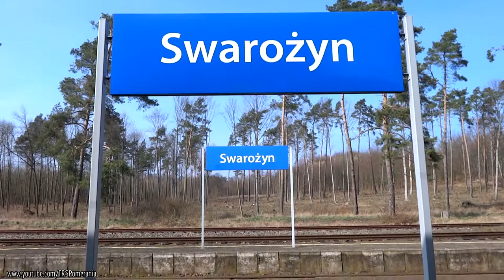Wiosenny Swarożyn i przelot 15D-040 Bartexu // Spring in Swarozyn and 15D-040 passing non-stop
Swarożyn w wiosennym klimacie oraz turbotamara 15D-040 Bartexu jako pociąg Koszalin - Chruściel, mija stację na przelocie, kierując się w stronę Tczewa. // Swarozyn station at springtime and 15D-040 of Bartex's carrier hauling freighter from Koszalin to Chrusciel, passing non-stop.

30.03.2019 | Wczesnowiosenne klimaty Ostbahnu w Swarożynie, gdzie przyroda jeszcze nie obudziła się po zimowym śnie, choć w przestworzach słychać już wyraźnie ptasią aktywność. Zbliża się tutaj z werwą ciekawy gość: turbotamara 15D-040 Bartexu prowadząca pociąg towarowy rel. Koszalin - Chruściel. Pociąg minie z łoskotem stację na przelocie, kierując się w stronę Tczewa, a na wspomnianej stacji zapanuje po raz kolejny błoga cisza, urozmaicona jedynie wspomnianym wyżej ptasim akompaniamentem.

30th March 2019 | Early springtime vibes of Ostbahn railway line in Swarozyn where the nature seems not to have waken up from its winter sleep, nonetheless the skies are full with a birds' chirping. An interesting guest is coming towards this station with momentum - diesel locomotive 15D-040 of Bartex's carrier hauling a freight train from Koszalin to Chrusciel is passing the station with a clatter, heading towards Tczew. Then the silence resumes again, only to be accompanied by the aforementioned birds.